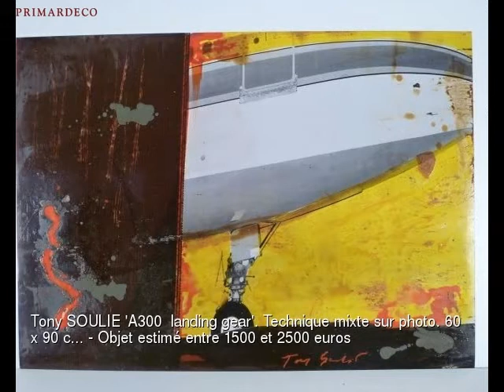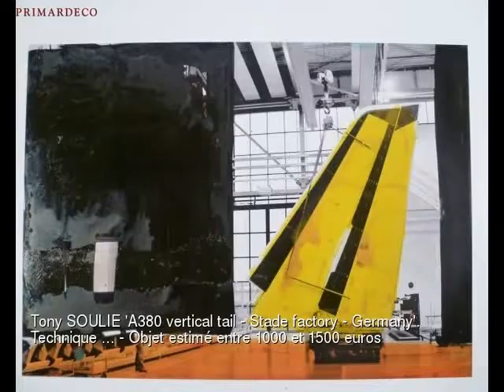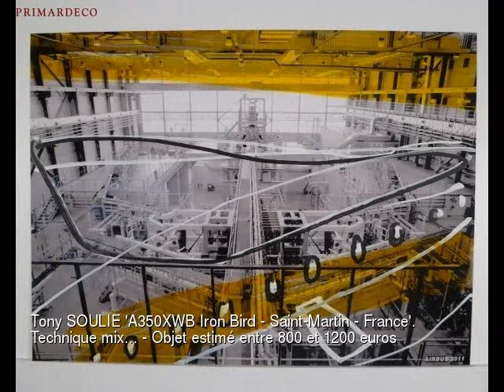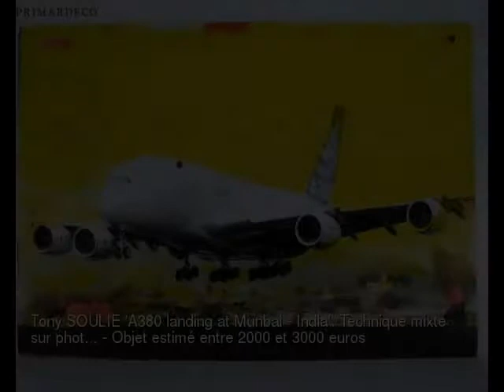Ventes aux enchères VENTE AUX ENCHERES DE 78 TABLEAUX DU PEINTRE TONY SOULIE PROVENANT DE LA COLLEC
Enchères VENTE AUX ENCHERES DE 78 TABLEAUX DU PEINTRE TONY SOULIE PROVENANT DE LA COLLECTION AIRBUS GROUP AU PROFIT DE LA FONDATION AIRBUS -
Le 19/06/2014 au 14 RUE DU REMPART SAINT ETIENNE   31000 TOULOUSE

TONY SOULIE

78 Tableaux provenant de l'ensemble

'Airbus though the eyes of Tony Soulié'

&nbsp;

Vente aux enchères réalisée par Airbus Group

au profit de la Fondation Airbus

&nbsp;

Expositions publiques :

Mercredi 18 Juin de 15 h à 18 h

Jeudi 19 Juin de 10 h à 12 h et de 14 h à 20 h 30

&nbsp;